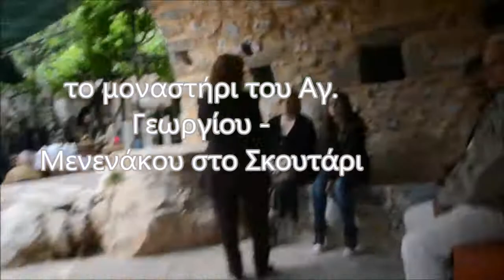this video is documentary... mon menenianon THE CEREMONY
S.George  monastiri Menenakou  Skoutari  Gythio Mani Laconia Greece